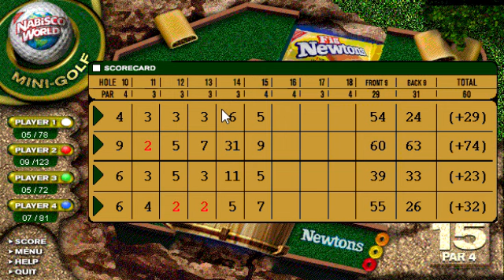Nabisco World Mini Golf 4 players Playthrough